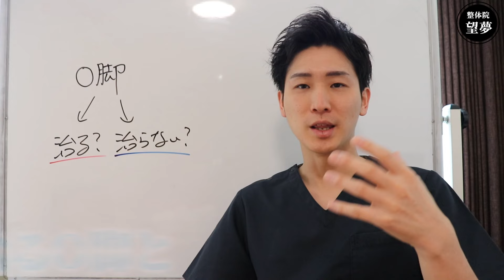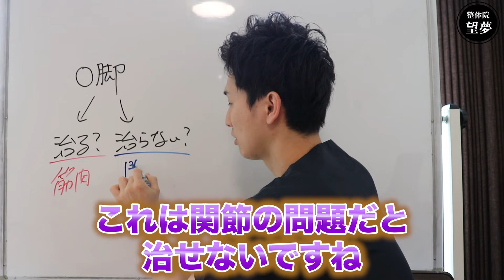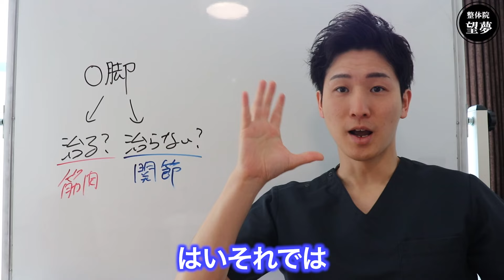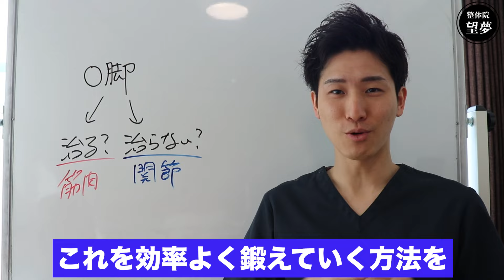【o脚 原因】治るO脚と治らないO脚の唯一の見分け方【大阪府東大阪市 整体院望夢〜のぞむ〜】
整体院望夢〜のぞむ〜

From 岡野夏樹

あなたはこんな悩みはありませんか？

・整骨院でマッサージや電気治療や
温めるだけの治療で
なかなかO脚が治らずに悩んでいる…

・色々な治療を受けてきたけど
結局どこも同じで治らない…

・YouTube動画を見て
自分で治そうとするけど
自分に合っているか
分からず症状も
悪化しそうで怖い…

もしこんな悩みがあるなら、
この動画のは必見です。

治るO脚なのか？
治らないO脚なのか？
を判断する検査法をご紹介します。

なので、
自分のO脚の原因が分からない、、、
なかなか改善しない、、、
そんなあなたにピッタリのO脚動画になります。

ぜひ実践してみてください。

O脚の検査法動画です…（続きは動画で）

00:00 前回の復習
01:01 O脚について
01:27 治るO脚と治らないO脚の違い
02:25 O脚検査法
04:31 O脚まとめ
05:38当院紹介
こんな内容で話してます。

しっかり自分で
理解して治せるように
最低3回はみてみてくださいね。

１回目で、内容を把握して。
２回目で、理解できて。
３回目で、実践できる。

しっかり実践して下さいね！

ー岡野夏樹

PS.
下のプレゼント欄は全て無料なので
全部受け取って下さいね♪

受け取らないと損しますよ。。

🎁3日間で痩せる秘訣🎁
「LINE登録」で無料プレゼント

プロ整体師がオススメする
健康グッズ集

「所有資格」
■柔道整復師

開業後全国各地から多数の患者様がご来院。
予約が取れない整体院として現在成長中。

岡野と一緒に働きたい
セラピスト・整体師・柔道整復師募集中！
「完全報酬制で自分の実力を試しながら成長できる整体院」
求人はこちら

「坐骨神経痛シリーズ」
【坐骨神経痛ためしてガッテン】坐骨神経痛をたった30秒で解消するストレッチ【大阪府東大阪市　整体院望夢〜のぞむ〜】

【坐骨神経痛の治し方ためしてガッテン】坐骨神経痛を解消する30秒ストレッチ【大阪府東大阪市　整体院望夢〜のぞむ〜】

【坐骨神経痛の治し方】ほぼ100％効く！坐骨神経ほぐし【ためしてガッテン】【大阪府東大阪市　整体院望夢〜のぞむ〜】

【坐骨神経痛の治し方】ガチガチのお尻ストレッチ【ためしてガッテン】【大阪府東大阪市　整体院望夢〜のぞむ〜】

【坐骨神経痛　ためしてガッテン】改善率93.7％の坐骨神経痛ストレッチ　セッション①【大阪府東大阪市　整体院望夢〜のぞむ〜】

「関連動画」
【この原因見落としがち】誰も教えてくれない【O脚】のメカニズムと改善法(美脚法)【大分市 腰痛治療家 安部元隆】

誰も教えてくれない【O脚】のメカニズムと改善法(美脚法)【大分市 腰痛治療家 安部元隆】

ストレッチをしてもトレーニングをしてもＯ脚が改善しない原因は足首にあります　｜京都市北区　もり鍼灸整骨院